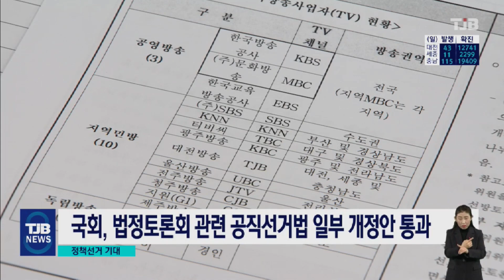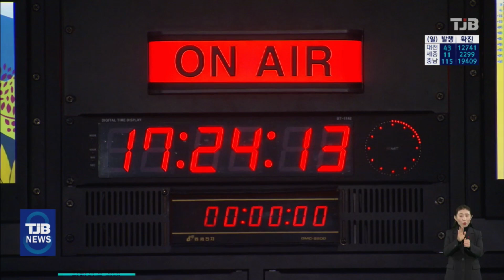지역민방 선거 법정토론회 참여..정책선거 기대｜ TJB 대전·충남·세종뉴스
【 앵커멘트 】

주요 선거가 치뤄질
때마다 여야 후보들은
각종 정책을 내놓습니다.

유권자들이 누가 적임자인지
판단할 수 있는 기회 중
하나가 선관위가 주관하는
법정 토론회인데 그동안은
KBS와 MBC만 포함돼
기회가 제한된다는 지적이

선거법 개정으로
6.1 지방선거부터
지역 민영방송사도
토론 방송이 가능해져
유권자들의 선택을 도울 전망입니다.

서울방송센터 이선학기자가 보도합니다.